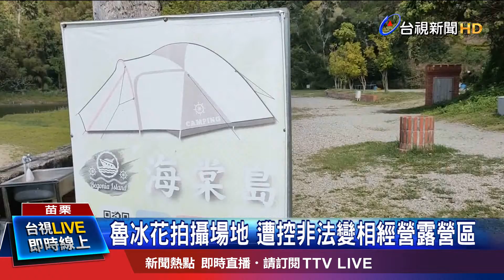昔經營太陽能遊艇已解約 業者明顯違規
苗栗縣明德水庫海棠島四面環湖、風景優美，是電影魯冰花的拍攝場地，有業者卻以經營露營場地為由，禁止遊客進入，但出租場地的苗栗農田水利會卻表示，這處國有水利地並無露營用途，業者根本是非法營業、變相圈地牟利。